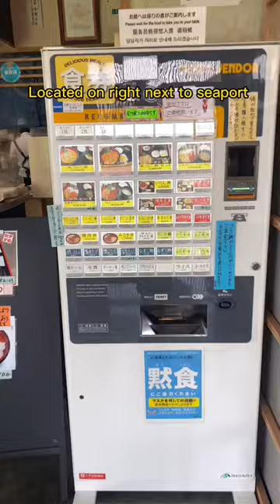The Best Sea Urchin in Hokkaido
-note-

special supports・best friend

① 【必見】250人の前でプレゼンテーションした日本人留学生の全て大公開!/ I did presentation in front of 250 people!
② 【VLOG】アメリカ着いたけど色んな気持ちで大変だったとりあえずみんな大好きｰ日本人留学生/ When I came back to US-my new semester begin-
③ 【コロナ隔離】アメリカの大学で日本人留学生一人で部屋14日監禁された？！/I had stay in room for 14days

-about me-

Birth day:)
-June,2000

-Yokohama-Japan

what Language do I use?:)
-Japanese-first language,English-fun to learn, Chinese(Mandarin)-daily conversation, Spanish-trying!jeje

My favorite word?:)
-YOLO,好きな言葉は山椒は小粒でもぴりりと辛い

- Sushi, milk shake, 麻婆豆腐、ceviche de camaron

what is your back groumd?:)
-born and raised in Japan, half Japanese and half Chinese.

what camaera do I use?:)
-Gopro Hero7, SONI